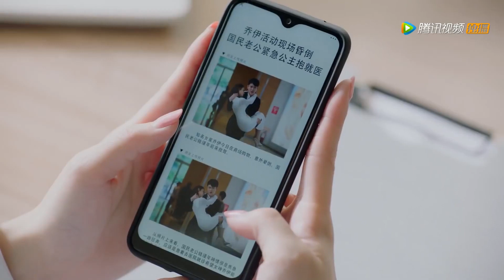😍霸总准备浪漫求婚，灰姑娘感动答应，霸总终于抱得美人归| 国民老公2 Pretty Man S2